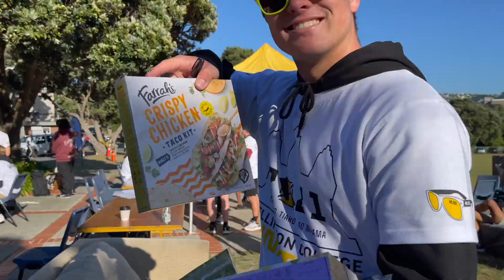Runathon Compilation 2021